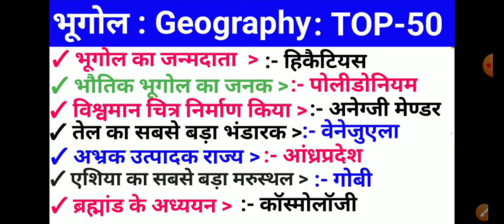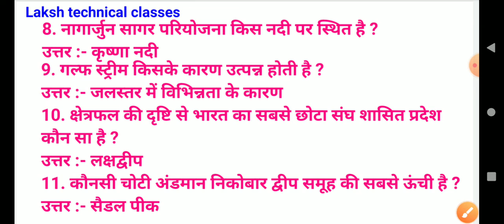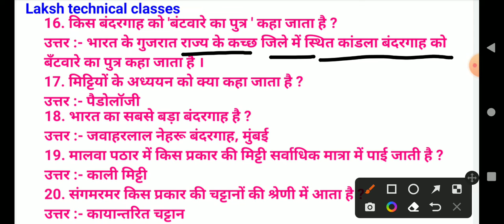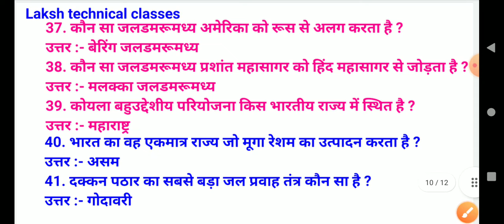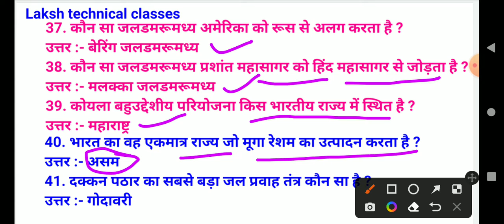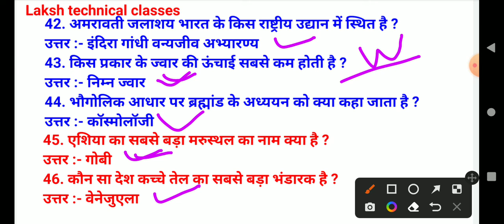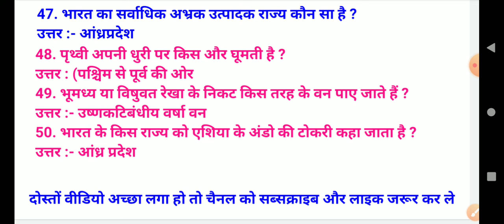TOP-50 भारत का भूगोल l Indian Geography l Bharat ka Bhugol top GK ssc l Reet exam l Rpsc 1st 2nd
TOP-50 Indian Geography  Question For All exam | भारत का भूगोल टॉप 50 प्रश्न Bhugol top 50  GK ssc

सभी प्रतियोगिता परीक्षा के लिए महत्वपूर्ण प्रश्न

Reet Bharti first level second level
RPSC second grade
RPSC 1st
Rajasthan LDC Bharti
Rajasthan Police Gujarat Police Bihar Police paschim Bangal Police Uttar Pradesh Police Madhya Pradesh Police Chandigarh Police Punjab Police Haryana police Maharashtra police Mumbai Police Mizoram police
SSC exam
SSC GD
SSC MTS
Delhi Police
computer anudeshak
LDC
vanpal vanrakshak
radiographer
PGDCA
BBA BCA mtech BTech
railway exam
railway group D
Railway C grade
Railway D grade
Railway a grade
NTPC
railway NTPC
Railway goods guards
ALP
railway station Loko pilot
Railway loco pilot
Railway driver
Railway technician
technician third
technical Bharti
non technical Bharti
laksh technical classes
exam Railway
multi tasking staff Bharti
Rajasthan parivahan Nigam Bharti
patwar Bharti

दोस्तों यकीन मानिए सभी प्रतियोगी परीक्षा के लिए यह क्वेश्चन बहुत ही महत्वपूर्ण है